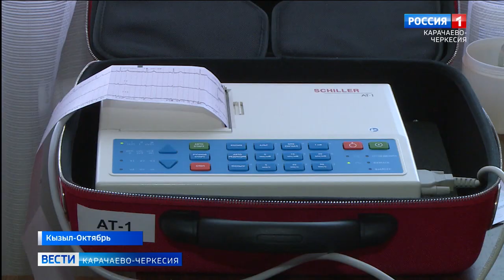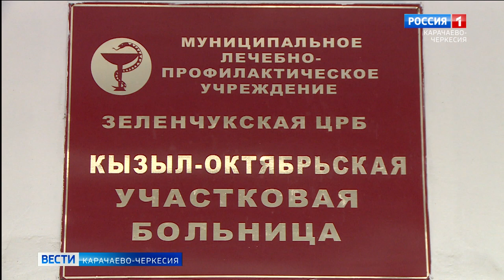На страже наших жизней!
Эпидемия коронавирусной инфекции наглядно показала, какая огромную роль в борьбе с распространением инфекции отводится первичному медицинскому звену. Сегодня основной удар принимают на себя сельские участковые больницы. О работе одной из них - Кызыл-Октябрьской - расскажем в нашем сюжете